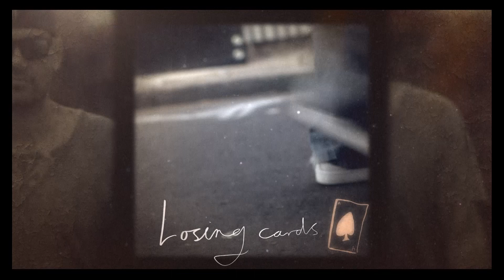Boyzone - Love Will Save The Day (Lyric Video Teaser)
BZ20 The New Album - OUT NOW

Love Will Save The Day, the new single from Boyzone, is out now!